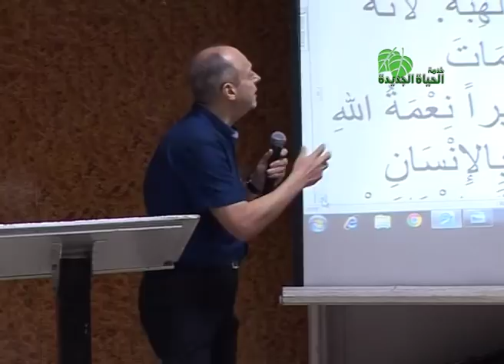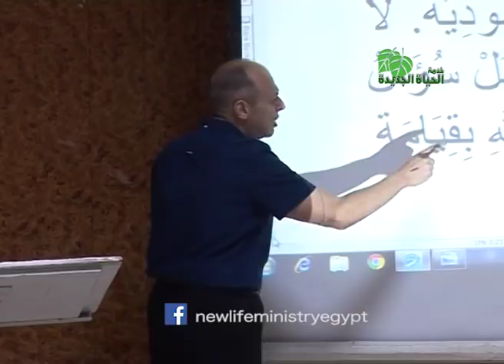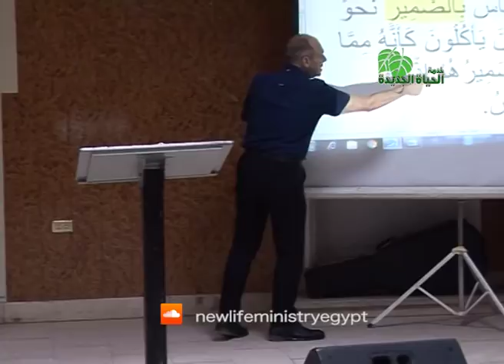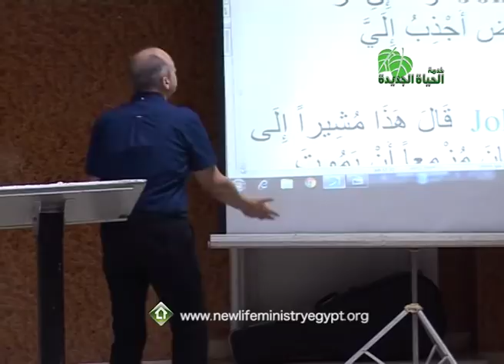ادراك المجد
ادراك المجد - الأثنين 28 مايو 2018 - اجتماع درس الكتاب - خدمة الحياة الجديدة -  د. نادر شوقي
Realizing the Glory - Monday 28 May 2018 - Bible Study Meeting - New Life Ministry Egypt - Dr. Nader Shawky Yassa